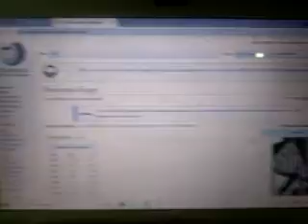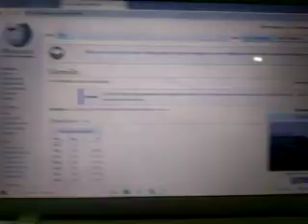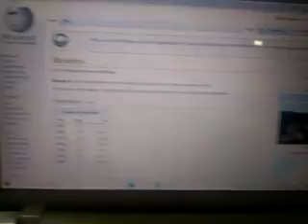Top 5 Communes in My Little Pony 7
A department ponies in Nouvron-Vingré (Aisne), Eaux-Puiseaux (Aube), Gernelle (Ardennes), Allineuc (Côtes-d'Armor), Mourèze (Hérault).